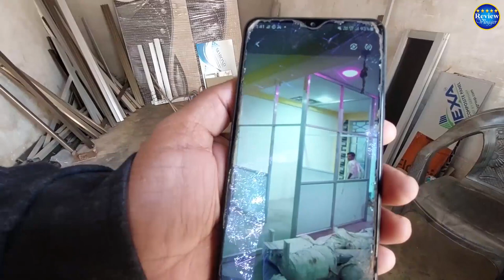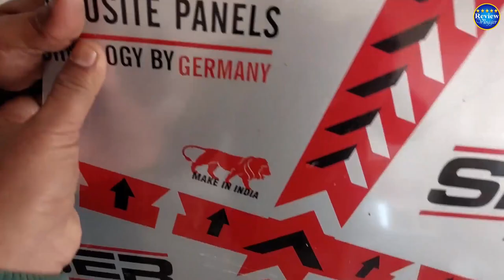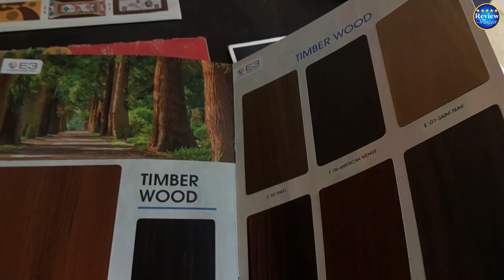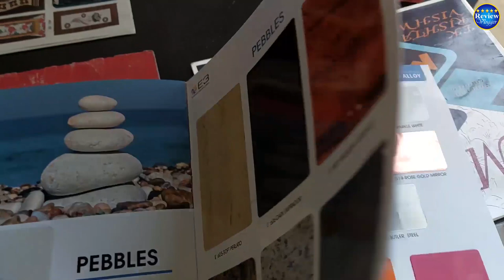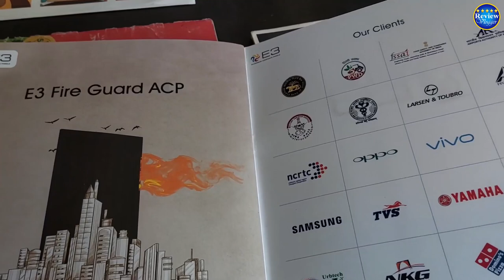Aluminum window and door fitting | Aluminum sliding window price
Aluminum window and door fitting | Aluminum sliding window price @ReviewVlogger

Shop Address - Pramod Vishwakarma Aluminium and ACP Work